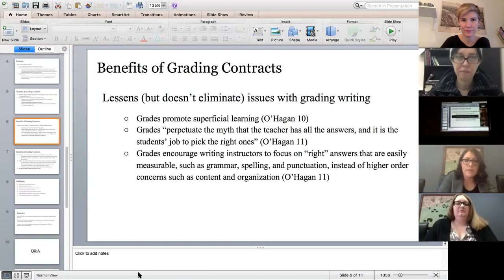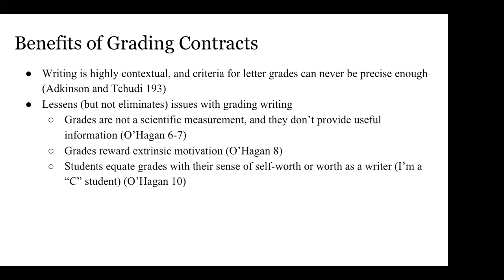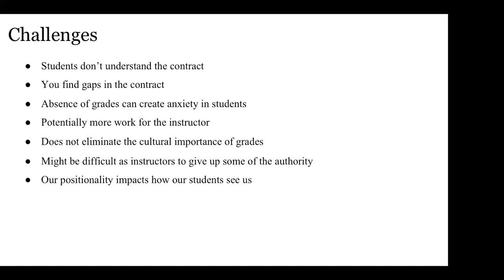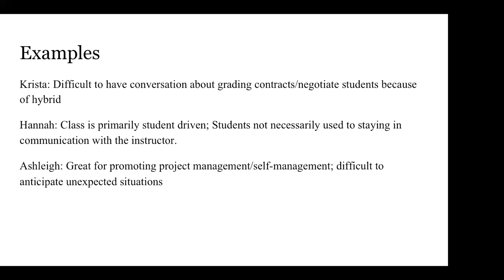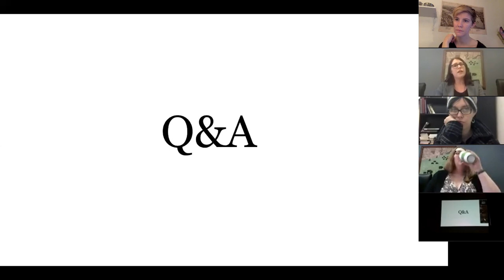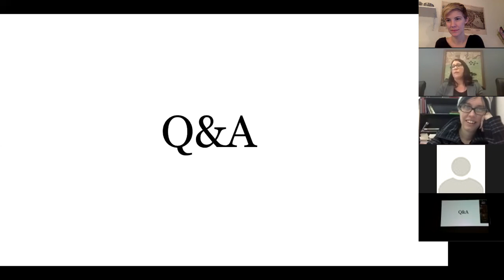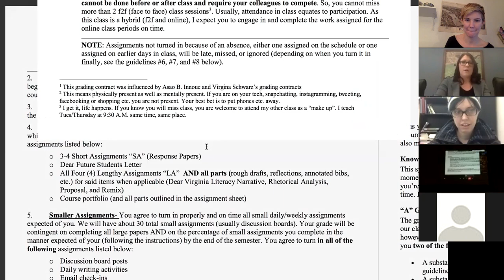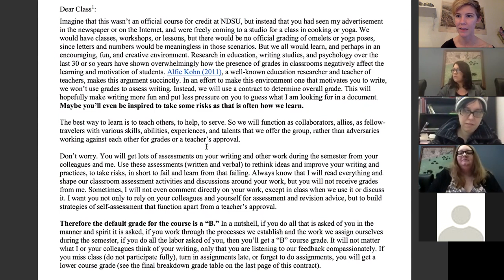Grading Contracts in the Writing Classroom: WPA-GO Community Call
This Community Call was facilitated by Ashleigh Petts, Hannah Stevens, and Krista Aldrich of North Dakotah State University on February 6, 2018.

For more information on future Community Calls, please visit the WPA-GO Facebook